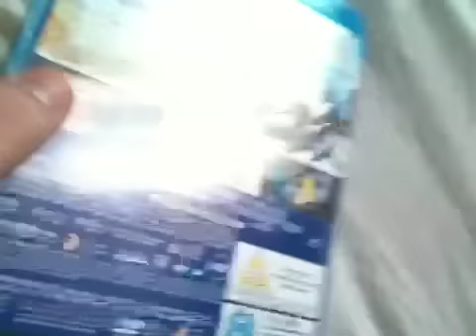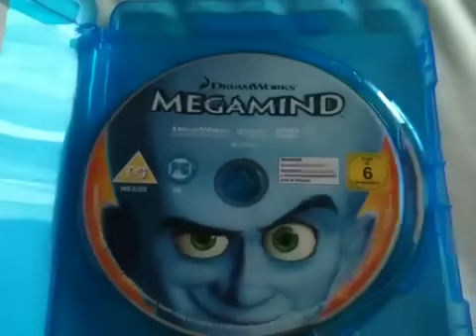Megamind blu-ray unboxing and review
Showing Megamind blu-ray unboxing and review

Movie 4/5
Video 4/5
Audio 5/5
Extras 3.5/5